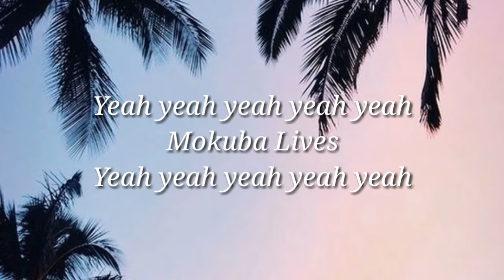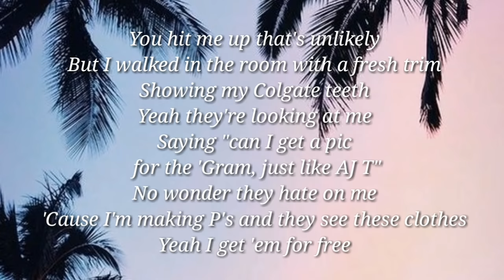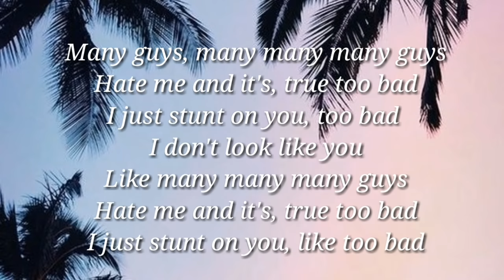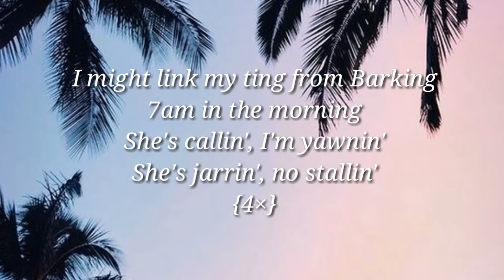Barking-Ramz ||lyrics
translate=

Mokuba Lives
Mokuba Lives

Saya mungkin menghubungkan ting saya dari Barking
I might link my ting from Barking

07:00 pagi
7am in the morning

Dia menelepon, aku menguap
She's callin', I'm yawnin'

Dia jarrin, tidak ada stallin '
She's jarrin', no stallin'

07:00 pagi
7am in the morning

07:00 pagi
7am in the morning

07:00 pagi
7am in the morning

Aku sedingin es, aku mendapat tanda centang dari kepala hingga kakiku, itu Nike
I'm icey, I got a tick from my head to my feet, that's Nike

Dan itu mahal
And that's pricey

Anda melihat mereka di sana, mereka tidak menyukai saya
You see them guys over there they ain't like me

Saya mendapat Portugis tidak istri
I got a Portuguese ting not wifey

Dia mengatakan emosiku kecil
She said my temper's tiny

Saya mendapat dua dunia yang berbeda seperti Miley
I got two different worlds like Miley

Anda memukul saya itu tidak mungkin
You hit me up that's unlikely

Tapi aku berjalan di kamar dengan hiasan baru
But I walked in the room with a fresh trim

Menampilkan gigi Colgate saya
Showing my Colgate teeth

Ya mereka menatapku
Yeah they're looking at me

Mengatakan "bisakah saya mendapatkan foto untuk 'Gram, sama seperti AJ T"
Saying "can I get a pic for the 'Gram, just like AJ T"

Tidak heran mereka membenci saya
No wonder they hate on me

Karena aku membuat huruf P dan mereka melihat pakaian ini
'Cause I'm making P's and they see these clothes

Ya saya mendapatkannya gratis
Yeah I get 'em for free

07:00 pagi
7am in the morning

07:00 pagi
7am in the morning

07:00 pagi
7am in the morning

07:00 pagi
7am in the morning

Banyak pria, banyak pria
Many guys, many many many guys

Benci aku dan itu, benar terlalu buruk
Hate me and it's, true too bad

Aku hanya mempermainkanmu, sayang sekali aku tidak terlihat seperti kamu
I just stunt on you, too bad I don't look like you

Seperti banyak banyak banyak pria
Like many many many guys

Aku hanya mempermainkanmu, terlalu buruk
I just stunt on you, like too bad

07:00 pagi
7am in the morning

07:00 pagi
7am in the morning

07:00 pagi
7am in the morning

07:00 pagi
7am in the morning